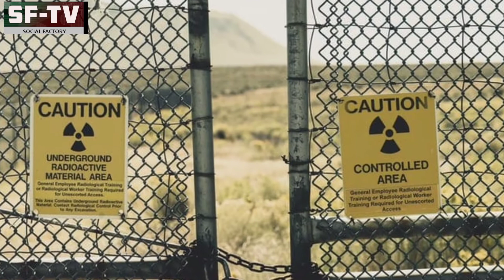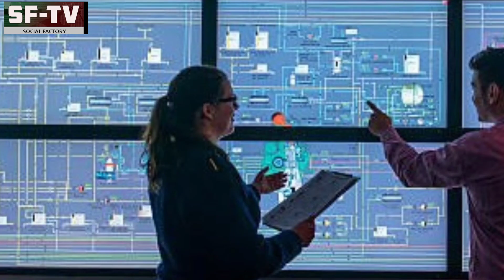War of Electromagnetic Pulses (EMP) a Tool of Fifth Generation Hybrid Warfare |Social Factory TV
As per different reports, the United States of America and China have already developed Electromagnetic Pulses weapons. Electromagnetic Pulses is an intense burst of EMP energy after detonation of Nuclear bomb at high altitude, the radiations then neutralize the power grid stations and the electronic devices in range. Using this technology, the EMP-capable country can jam enemy's communication and transport system.
The fifth generation warfare
the sixth generation warfare
Information superiority
Hybrid warfare
Conflict Strategy

Social Factory TV